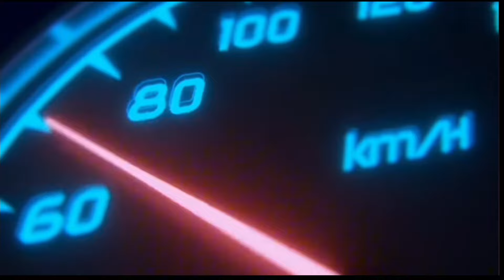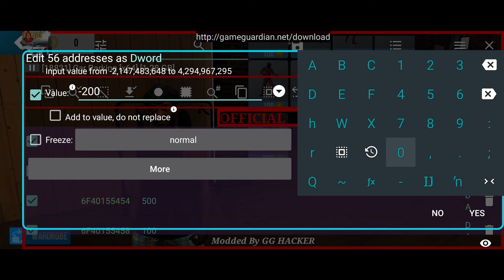NEW UPDATE HOW TO ADD UNLIMITED GOLD || V4.8.16.3 || CAR PARKING MULTIPLAYER || ABDUL MOUEEZ YT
how to add gold in new update 😍
abdul_moueez_yt
abdul moueez
cpm